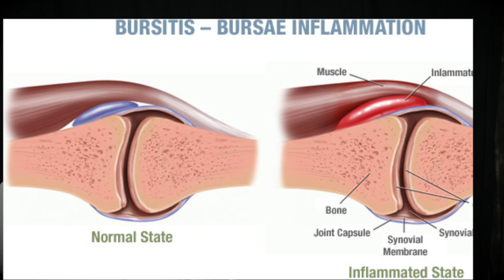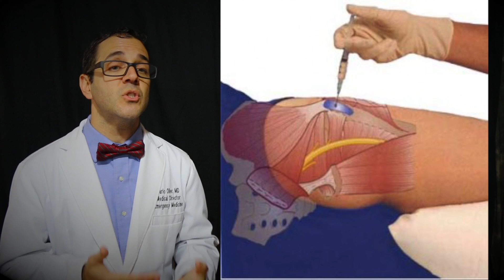BURSITIS - Patient Education Video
What is bursitis? — Bursitis is a condition that can cause pain or swelling next to a joint. Most of the time, bursitis happens around the shoulder, elbow, hip, or knee. It can also happen around other joints in the body.

A “bursa” is a small fluid-filled sac that sits near a bone. It cushions and protects nearby tissues when they rub on or slide over bones. These sacs, called “bursae,” are found in many places throughout the body (figure 1 and figure 2). Bursitis happens when a bursa gets irritated and swollen. This can happen when a person:
●Moves a joint over and over again in the same way, over a short period of time

●Sits on a hard surface or stays in a position that presses on the bursa for a long time

●Has certain kinds of arthritis, such as gout or rheumatoid arthritis, that can affect their joints and bursae

●Gets hurt near a bursa

●Has an infection that spreads to a bursa

What are the symptoms of bursitis? — Symptoms of bursitis can include:

●Pain or tenderness

●Swelling

●Trouble moving the joint

A bursa can get infected if a person gets a cut on the skin nearby. An infected bursa can cause a fever and the area around the bursa to be:
●Red

●Swollen

●Warm

●Painful

If you have any of the symptoms of an infected bursa, let your doctor or nurse know as soon as possible.
Is there a test for bursitis? — Yes. Your doctor or nurse will ask about your symptoms and do an exam.

If you have symptoms of an infected bursa, your doctor might use a needle to remove some fluid from the bursa. Then he or she can do lab tests on the fluid to find out what is causing the bursitis, and if you need antibiotics. He or she might also order imaging tests, such as an MRI scan or ultrasound. Imaging tests can create pictures of the inside of the body.
What can I do to treat my bursitis? — To treat your bursitis, you can:

●Rest, cushion, and protect the area – Try not to irritate the area that hurts. For example, people with very painful shoulder bursitis might need to avoid lifting or carrying heavy things for a while. They might also need to wear an arm sling. People with bursitis behind the heel might need to use a thick heel pad. This can raise the heel so that it does not rub against the back of the shoe.

●Avoid positions that put pressure on the area – For example, people with bursitis in the front of the knee should avoid kneeling.

●Put ice on the area to reduce pain – Use a frozen bag of peas or a cold gel pack a few times a day for 20 minutes each time.

●Put heat on the area to reduce pain and stiffness – Do not use heat for more than 20 minutes at a time. Also, do not use anything too hot that could burn your skin.

What other treatments might I have? — Your doctor or nurse might use other treatments, depending on your symptoms and where your bursitis is. Treatments can include:

●Pain-relieving medicines called “nonsteroidal antiinflammatory drugs” or “NSAIDs” – NSAIDs include ibuprofen (sample brand names: Advil, Motrin), and naproxen (sample brand name: Aleve). These medicines can reduce pain and prevent the bursae from getting swollen and painful.

●Steroid injections – Steroid medicines help reduce inflammation. These medicines are different from the steroids athletes use to build muscle. Doctors can inject steroids into the area of the bursitis to help reduce symptoms.

●Exercises and stretches – Your doctor or nurse might recommend that you work with a physical therapist. A physical therapist can teach you stretches and exercises to help reduce your symptoms.

●Surgery – A doctor can do surgery if other treatments do not work and you have had symptoms for a long time.

People with an infected bursa might also have treatment that includes:
●Antibiotics

●Having the fluid in the bursa drained – A doctor can drain the fluid using a needle and syringe, or by doing surgery.

Can bursitis be prevented? — Yes. To help reduce the chance that you get bursitis, you can:

●Use cushions or pads to avoid putting too much pressure on joints – For example, people who garden can kneel on a kneeling pad. People who sit for a long time can sit on a cushioned chair.

●Take breaks, if you are using a certain joint too much

●Stop an activity or change the way you are doing it, if you feel pain

●Exercise

●Lose weight, if you are overweight

●Use good posture